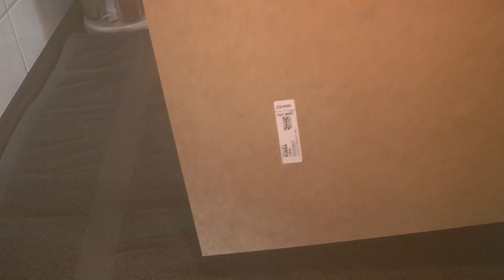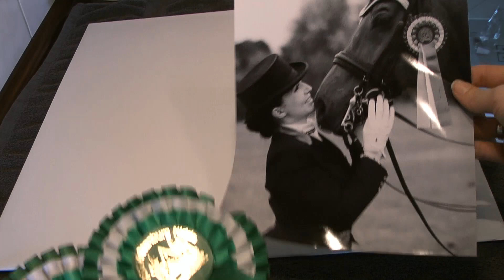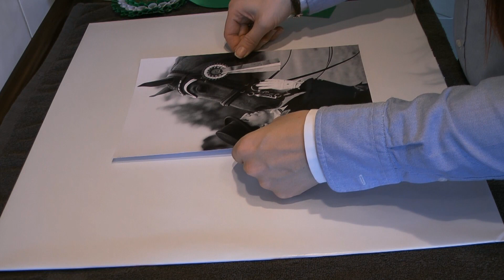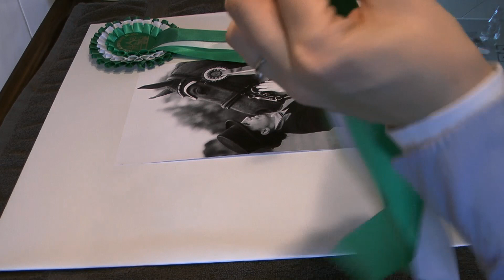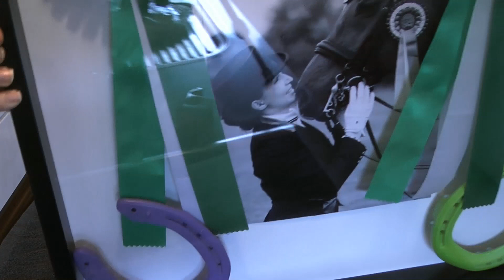DIY 🦄 Momente festhalten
Mein erster Versuch eines Do It Yourself Videos. "schöne Momente an die Wand bringen". Ich hoffe euch gefällt es!

Eure Chrissi